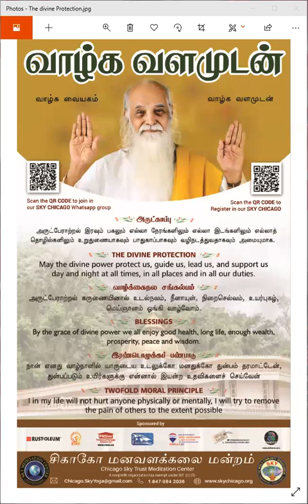காலை சிந்தனை - ஞானக்களஞ்சியம் கவி " இல்லறம் " விளக்கம் அருள்நிதி அருள்நிதி ராசாராம் சுடலைமுத்து ஐயா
காலை சிந்தனை - ஞானக்களஞ்சியம் கவி " இல்லறம்  " விளக்கம் அருள்நிதி ராசாராம் சுடலைமுத்து ஐயா